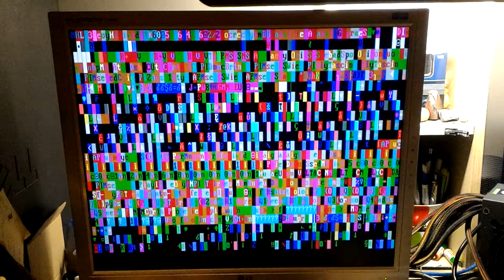Giant bug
Co dokáže Null Pointer Exception. Tenhle mě ale fakt pobavil :D